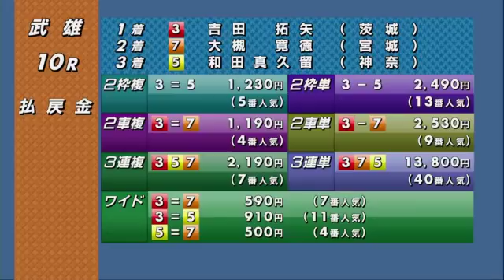武雄競輪【GⅢ】大楠賞争奪戦初日全レースダイジェスト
村上　義弘
山田　英明
三谷　竜生
吉田　拓矢
小倉　竜二
池田　憲昭